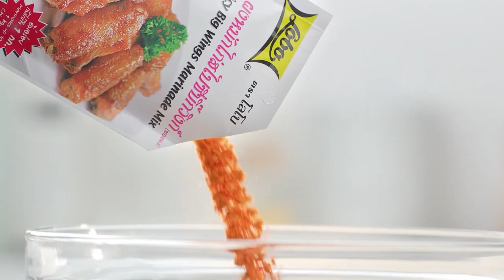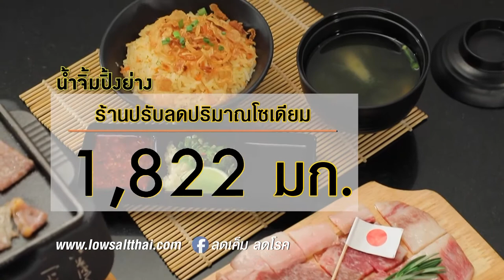กินได้ก็กิน (ทำกินเอง) ต้มยำไก่เด้ง / นักเก็ตไก่กรอบซอสมะขาม EP.231 (2/3)